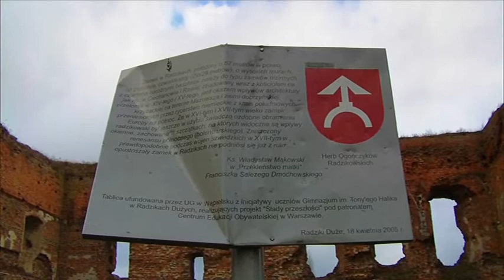Ruiny zamku w Radzikach Dużych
W Radzikach Dużych znajdują się ruiny zamku, który powstał pod koniec wieku XIV w., lub po roku 1413. Wybudowała go rodzina Radzikowskich, którzy wcześniej nosili nazwisko Ogończykowie. Zamek w 1510 r. został przebudowany przez ostatniego z rodu Mikołaja Radzikowskiego, potem znalazł się w rękach Radziwiłłów. W czasie wojen szwedzkich uszkodzony popadł w ruinę. Obiekt reprezentował najprostszy typ rycerskiej siedziby obronnej, gdzie budynek mieszkalny obwiedziono murem obronnym z wykorzystaniem jednego boku jako oparcia. Pierwotnie dostępu do zamku broniła mokra fosa nawadniana z zanikającego obecnie stawu. Budulcem użytym przez budowniczych zamku była cegła, którą układano w układzie wendyjskim i gotyckim a do podmurówki użyto kamienia polnego. Zamek był założony na planie kwadratu 28,8 m x 28,8 m. Wjazd do zamku prowadził od strony północno-zachodniej przez przedbramie. "Wizyta" Szwedów w XVII wieku sprawiła, że zamek stracił na znaczeniu i zaczął popadać w ruinę.